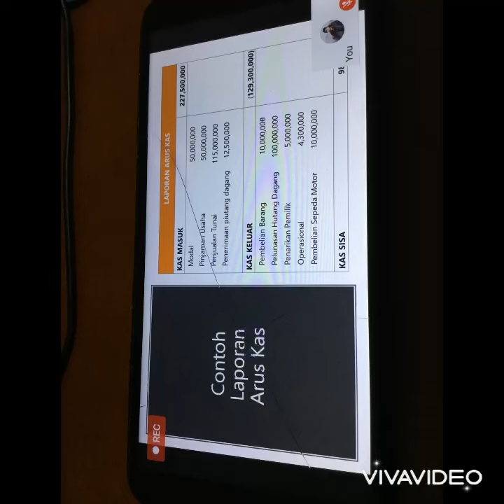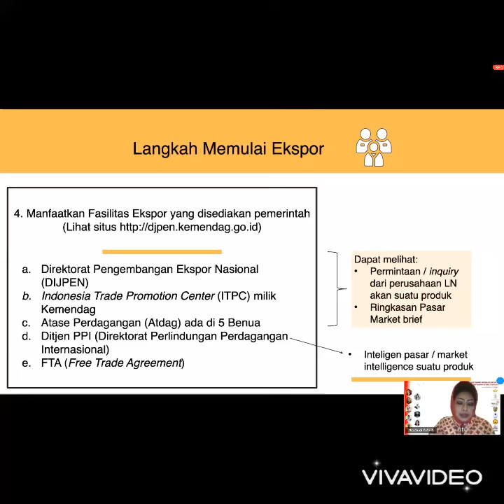DI MEDAN, PASAR ITU ADA DI JALAN